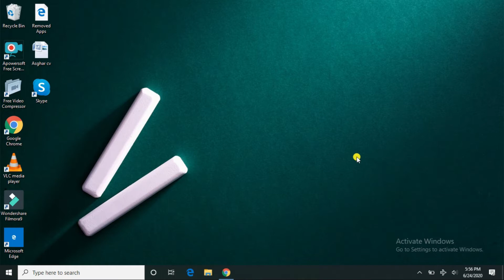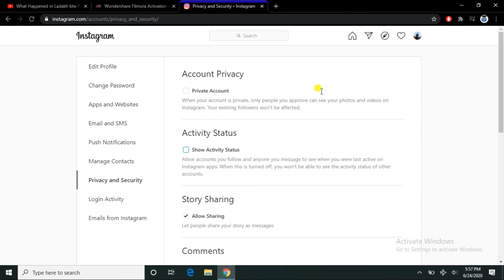How to Turn Off Active Status on Instagram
How To Hide Online Status On Instagram | 2020